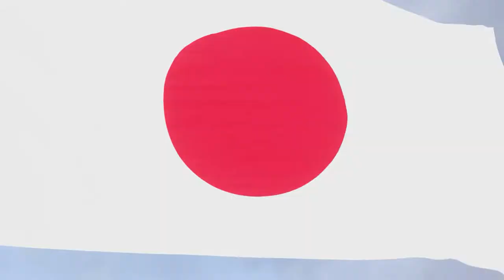WE MAKE CONTACT WITH RICCIARDO FOR THE SECOND YEAR IN A ROW! | F1 22 Alfa Romeo Career Mode | EP 38